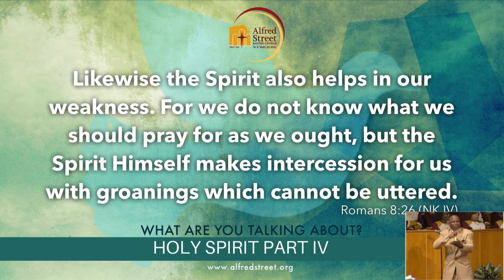May 28, 2017 "The Holy Spirit" Part IV "What Are You Talking About" Rev Dr Howard-John Wesley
May 28, 2017 "The Holy Spirit" Part IV "What Are You Talking About" Rev Dr Howard-John Wesley, Pastor Alfred Street Baptist Church